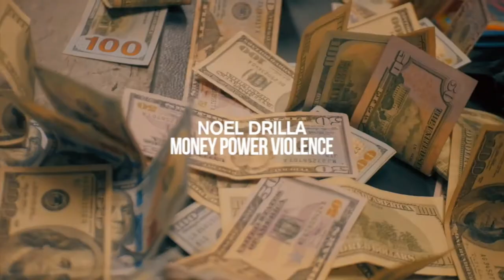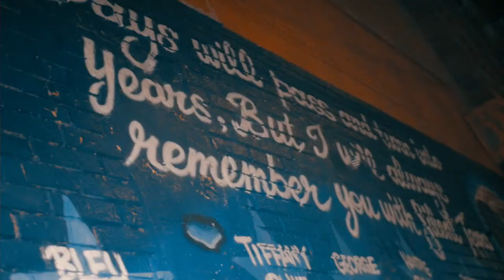NOEL DRILLA - MONEY POWER VIOLENCE ( OFFICIAL VIDEO ) DIR: T.D VIDEOS